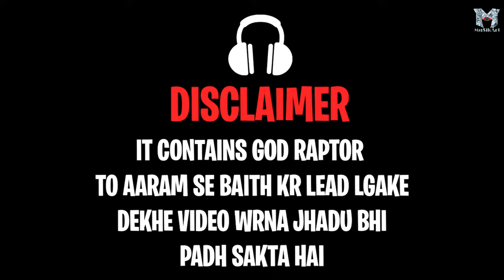BGMI Montage Rap Mashup